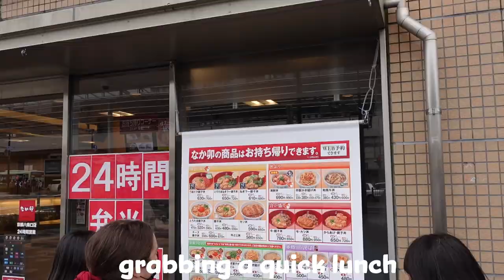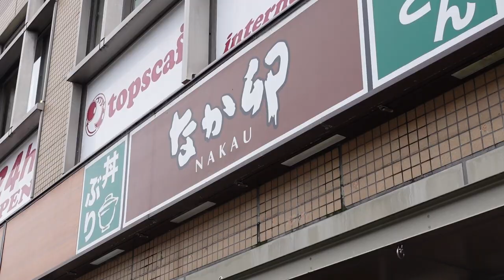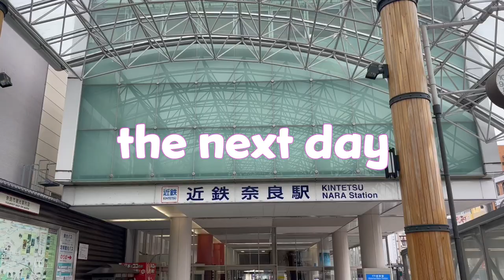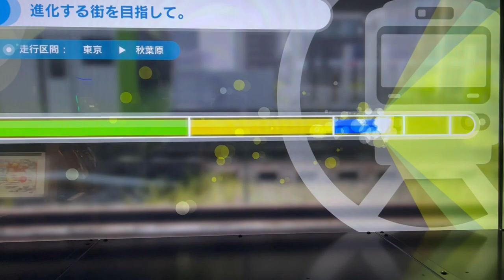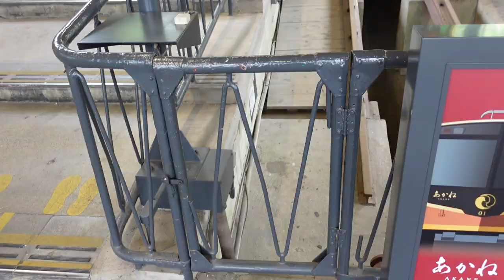APRIL VLOG | Month in my Life - Cherry Blossoms, Shopping, and Temple Hopping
Good April Everyone!

This month was weird. I was simultaneously broke and busy. I have no idea how that worked, but it did. My first cherry blossom season was a complete success if I say so myself. Shoutout to the weather for not destroying all the beauty Kyoto had to offer that weekend.
AIRism: AIRism (correct me if I'm wrong) is unique to Japan and you're meant to wear it under your normal clothing to keep cool during the summer months - it's counterpart would be HeatTech which would do the opposite.

Lastly, I gotta give props to all my fellow adults out there. Adulting is hard and this is my first time adulting... not near my family. It's been an adjustment, but I wanna let y'all know that I see you, and keep up the good work!

See y'all in May :)